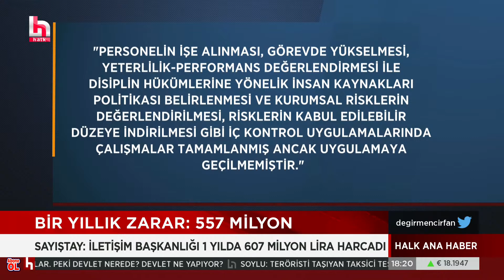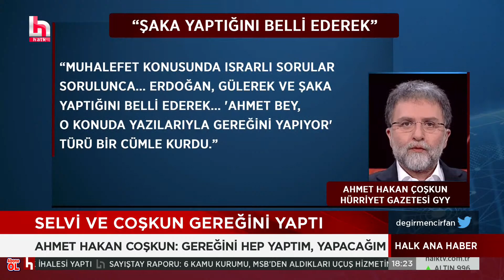Fahrettin Altun ve ekibi devleti ne kadar zarara uğrattı?